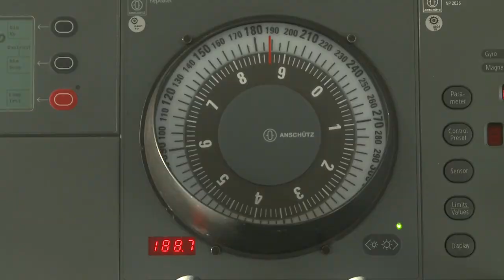Iniciativa Pampa Azul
El ministro de ciencia, Dr. Lino Barañao, habla sobre la importancia de Pampa Azul como iniciativa nacional en pos de la conservación, la divulgación y la investigación científica en el Mar Argentino.